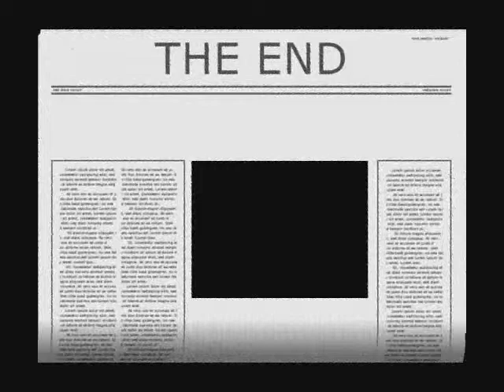Ravine Sledding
Sledding with Brian, Scott, Jordan & Greg. Big Scott shredded his belt on the way and had to drop out at his Uncle's place.